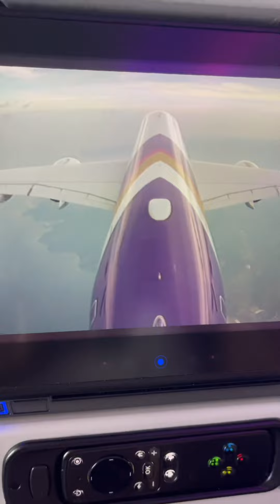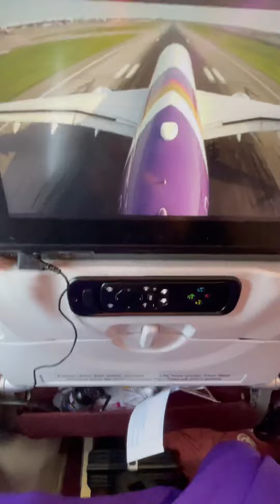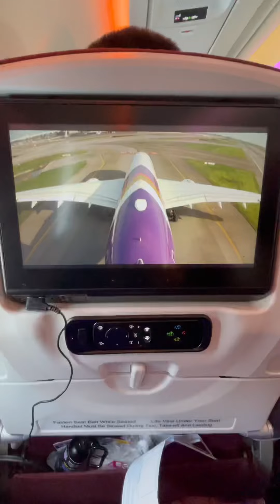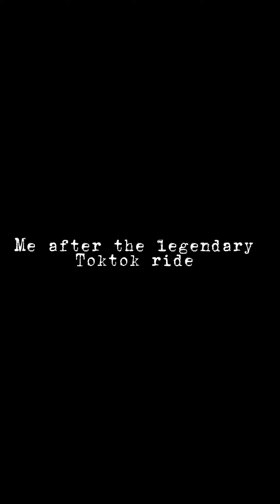Bangkok Vlog | Day 1 and 2